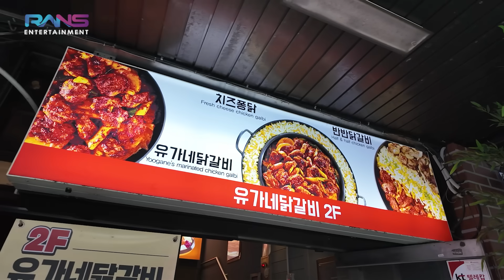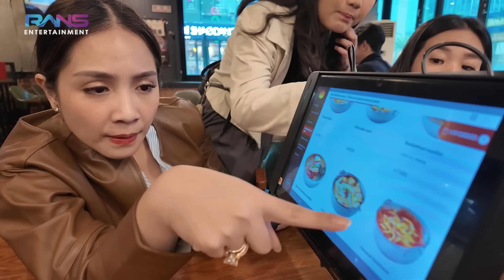BERBURU JAJANAN DI MALL DRAKOR QUEEN OF TEARS!! ARHAN NEMENIN NAGITA MUTER2 MALL!!